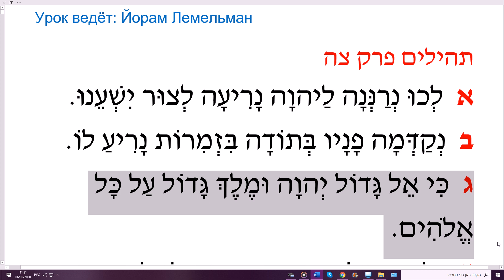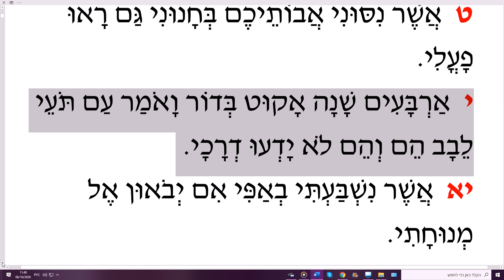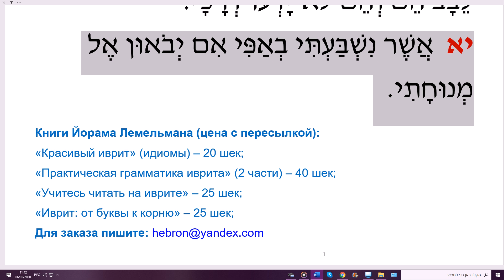Изучаем Тэилим (Псалмы), №95 תהילים, פרק צה Урок ведёт: Йорам Лемельман